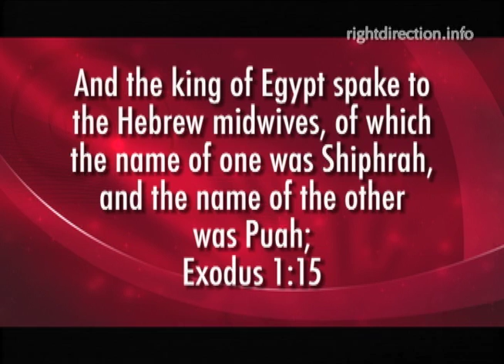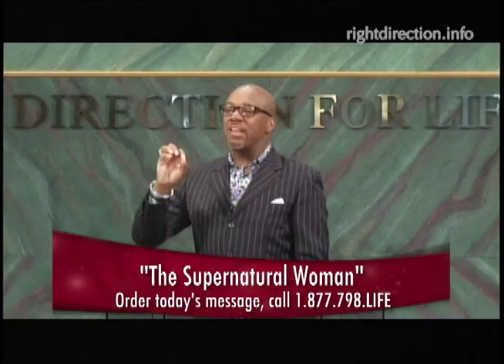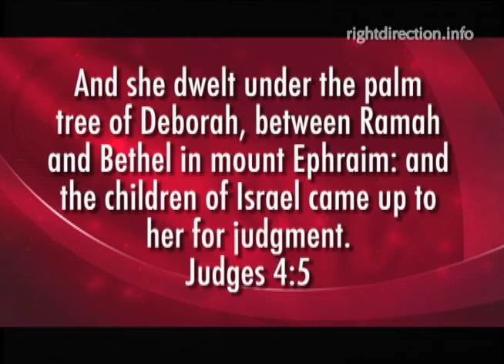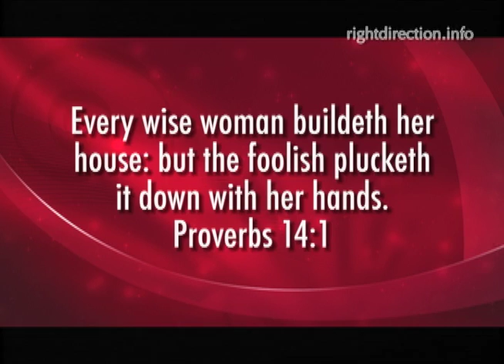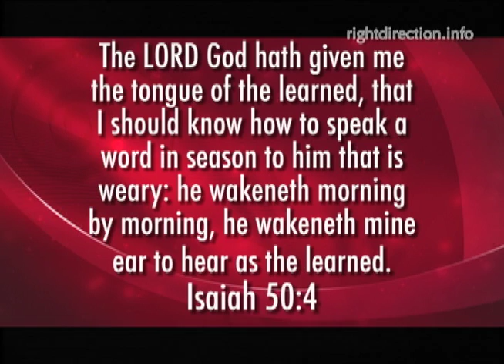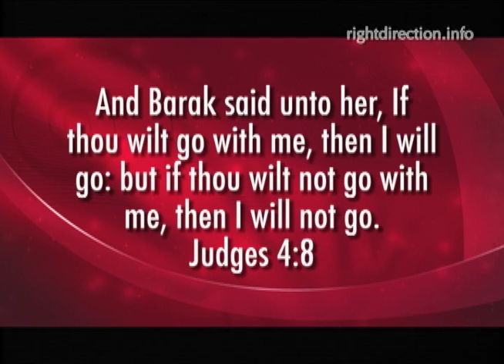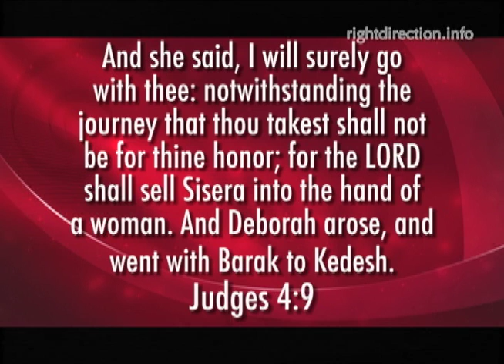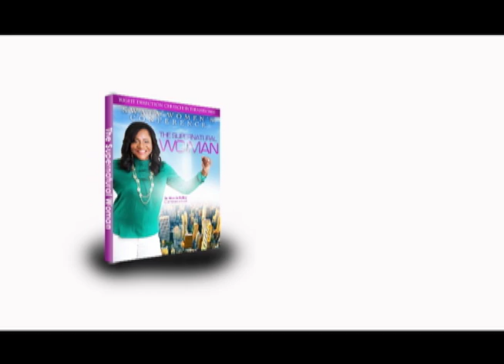The Supernatural Woman Pt 1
Direction for Life Broadcast 8.2.15...Women have the inate ability to be the hero for those around them: their husbands, children, co-workers, etc. There may be times you feel fatigued. Let Dr. Herbert Bailey encourage you with this message "The Supernatural Woman"!